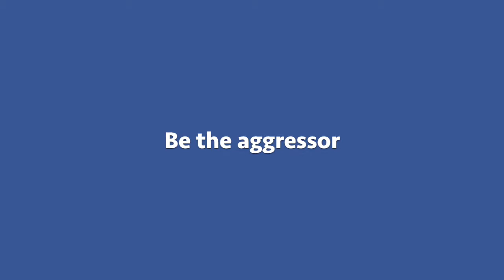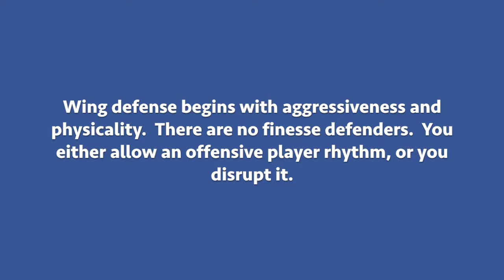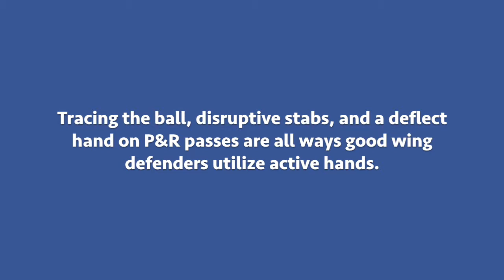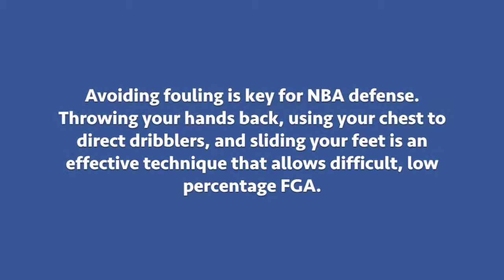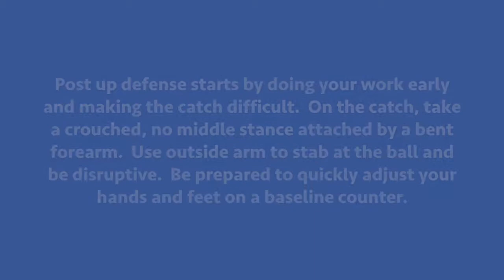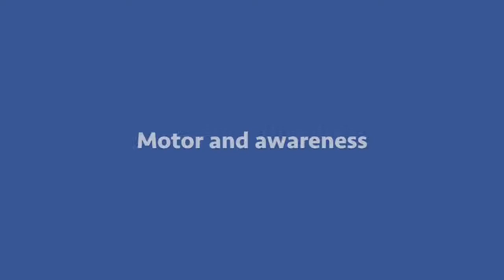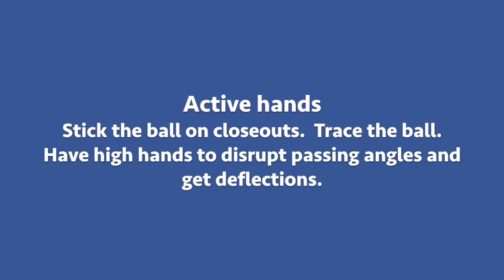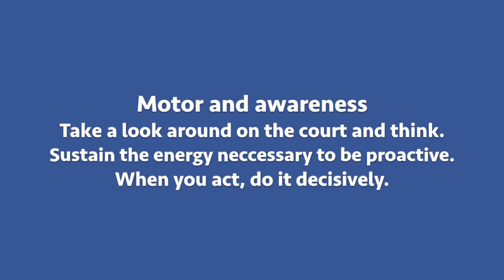Wing Defense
This video is about Wing Defense